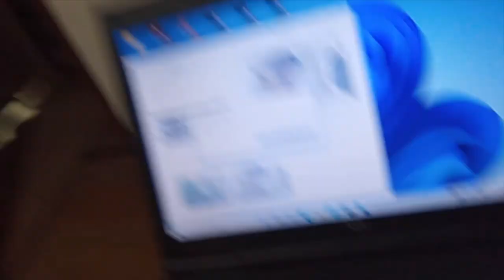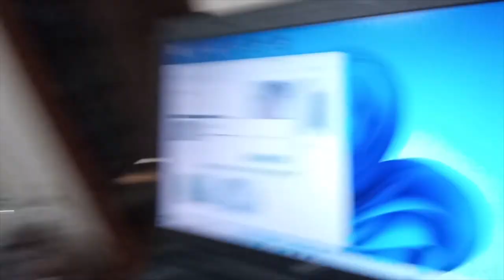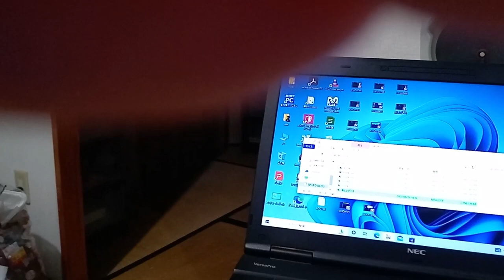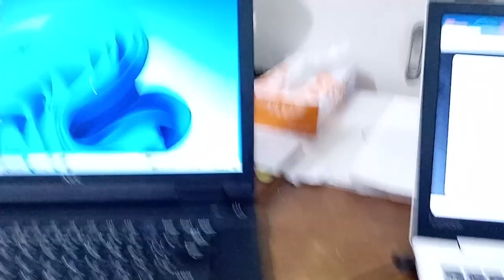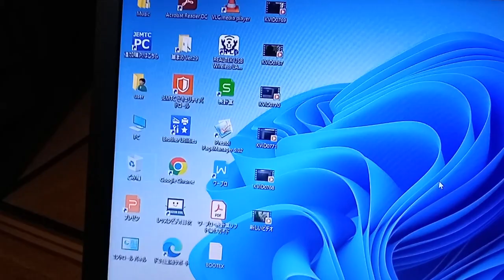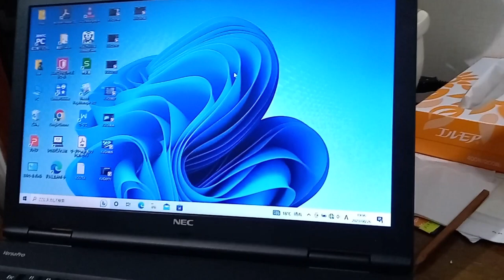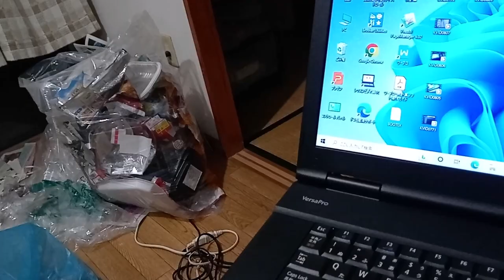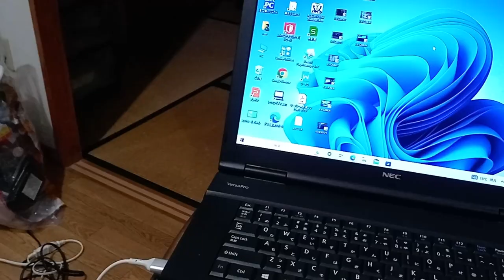天気の轟について２０２３年８月２７日。阪神物流センターの撮影が終わった後。最後まで見れば理解出来ます。